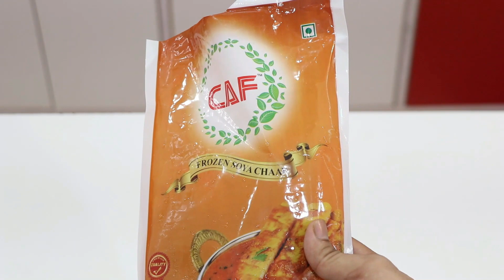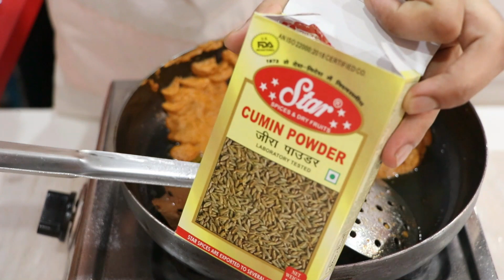3 Types of soya Chaap - How to make soya chaap